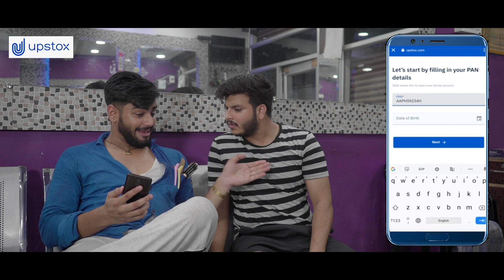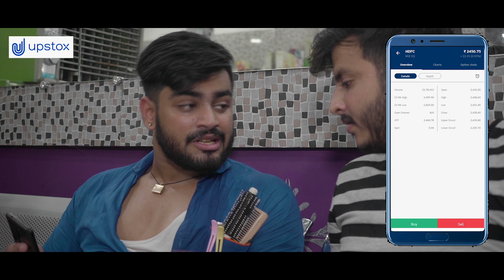EVERY INDIAN DESI BARBER | Awanish Singh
Directed By & (D.O.P) -  Vivek Rao

Cast Of The Video :-

Awanish Singh
Swatantra rai
Bholu

Written By - Kshitz Tiwari / Vivek Sharma
CO-Writer - Awanish Singh
Dialogue By - Vivek Sharma / Kshitz Tiwari
Edited by - Vivek Rao / Awanish Singh
Produced By - Awanish Singh